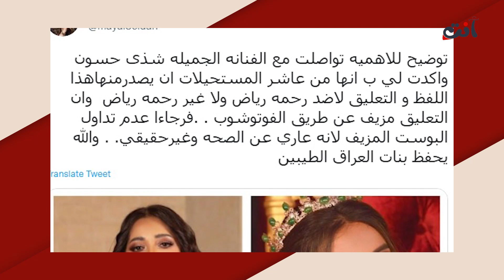عاجل- زواج شذى حسون .. اسرار تخرج الى العلن لاول مرة و مهيرة عبد العزيز تفضحها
فاجأ خبر زواج الفنانة العراقية شذى حسون قريباً الجمهور وذلك بعد ان قامت صديقتها الاعلامية الإماراتية مهيرة عبد العزيز بفضح القصة.
وفي التفاصيل، وخلال لقاء كل من شذى ومهيرة مع برنامج "إي تي بالعربي" في كواليس الإحتفال بعيد ميلاد مهيرة الذي أقيم مؤخراُ في دبي، قالت الأخيرة ممازحة:"أصدقاء، وجيران كمان و عم نحتفل بعيد الميلاد و قريباً بزواجها"، في إشارة منها إلى صديقتها شذى.